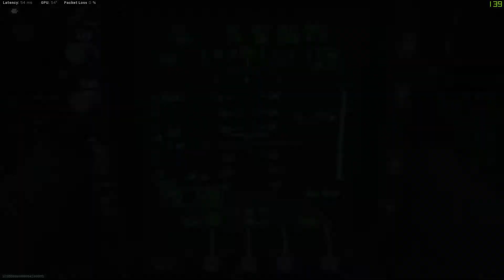PUMPKIN HEADS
Some in game footage from COD MW 2019; by the boys from OL Farts Convention (OFC). Just a bunch of old guys (and some not so old) who enjoy having fun and not taking it too seriously (but winning helps!)